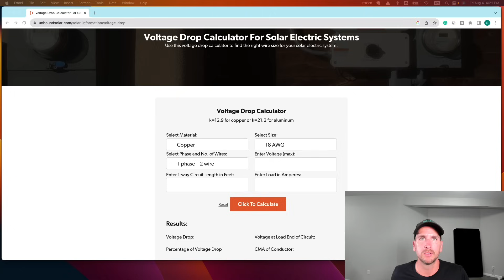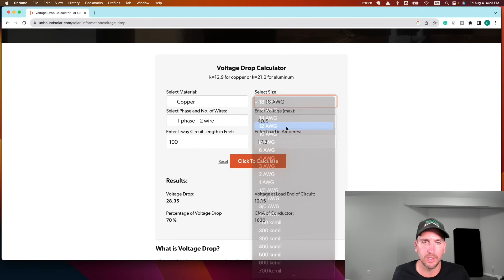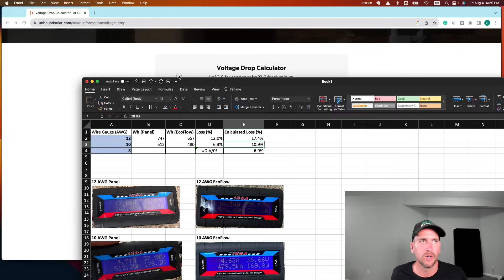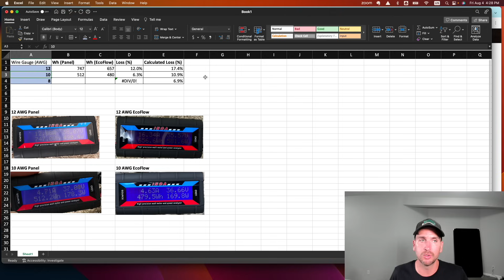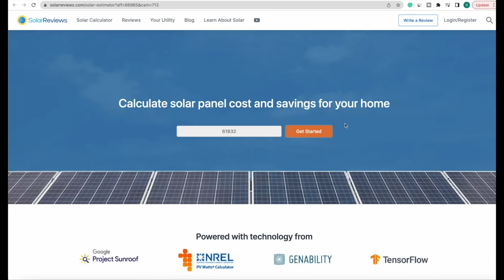What Wire Should You Use For DIY Solar Kits? Surprising Results!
Calculate Solar Cost For Your Home

Ecoflow Delta Pro

8 AWG Wire (100 feet)
10 AWG Wire (100 feet)
12 AWG Wire (100 feet)
Power Analyzer - Power Analyzer

Line Loss Calculator

I have been using a line loss (voltage drop) calculator to size the gauge of wire to use for a 100' run out to some solar panels.  The most common gauge of wire used in DIY solar setups are 10 and 12 AWG but I think that will result in a higher than desired voltage drop resulting in power loss.  To ensure I make the right decision I am testing out 8, 10, and 12 AWG all in 100' lengths to compare side-by-side what losses I can expect.